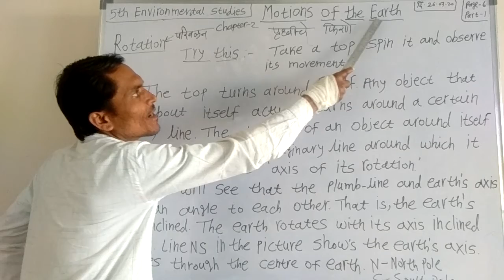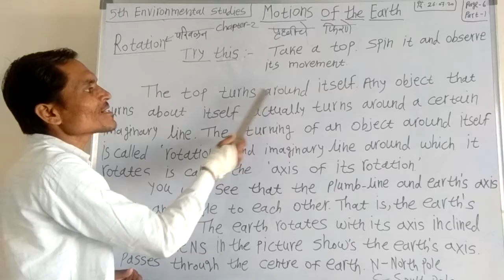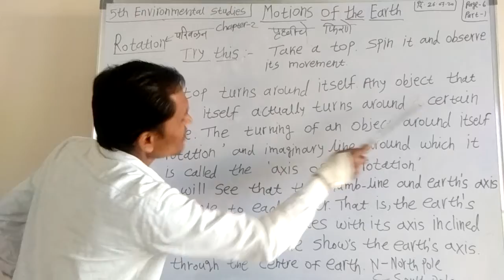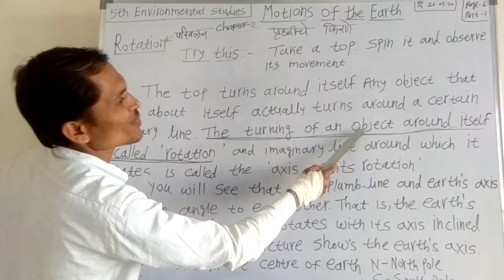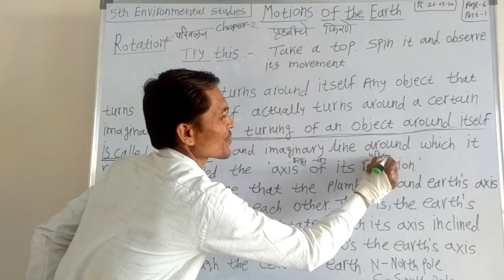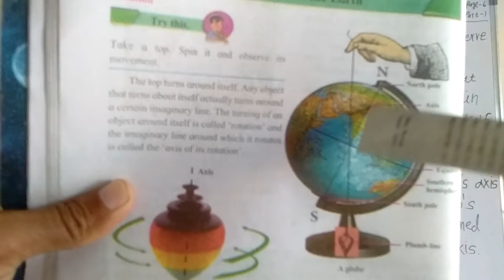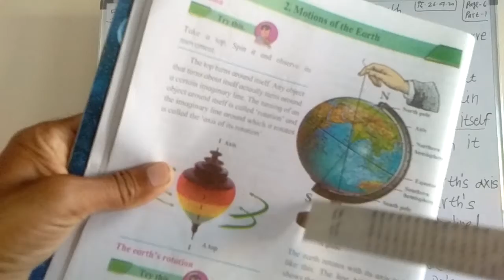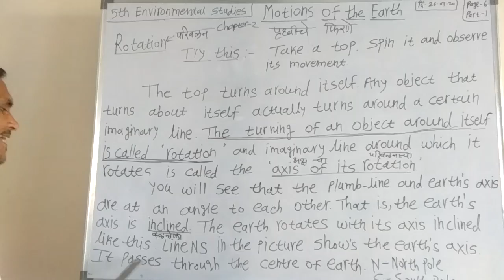5th Environmental Studies Chapter 2 Part-1